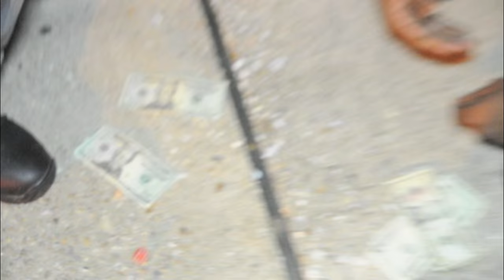Blvd Herb ft Mak james & Lil Bert _Trenches *Had to get it*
(Shot by. @DirtyBandzEntertainment)
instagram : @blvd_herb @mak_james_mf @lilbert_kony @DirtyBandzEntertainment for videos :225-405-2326